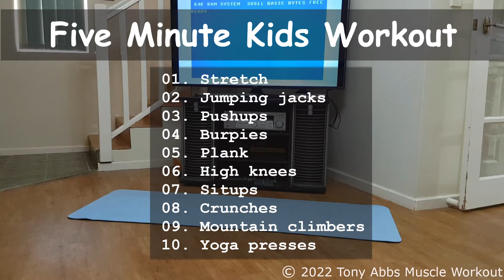Exercise for Kids | Adults can try to keep up 🔥🔥🔥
Five minute HIIT workout for kids and adults - but who can do it better? The whole family can join in, where your trainer Tony, who has just hit 9 years old takes you through. Exercises included in this workout are:
- Jumping jacks
- Pushups
- Burpees
- Plank
- High Knees
- Situps
- Crunches
- Mountain climber
- Yoga presses
Each exercise is for 30 seconds, but take it at your own pace. Though it's billed as an exercise for kids, it's certainly not easy to keep up for adults!